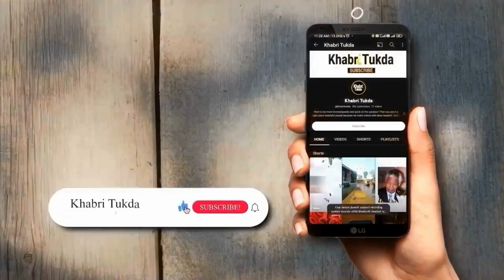Kapil Show में Sania Mirza बोलीं- मुझे पहले Love Partner ढूंढ़ना है.’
'The Great Indian Kapil Show' के आगामी एपिसोड में कपिल शर्मा ने देश की नामचीन खिलाड़ियों को बतौर गेस्ट आमंत्रित किया है। शो के प्रोमो में ओलंपिक पदक विजेता मैरी कॉम Sania Mirza के नाम के साथ मस्ती करती नजर आती हैं।